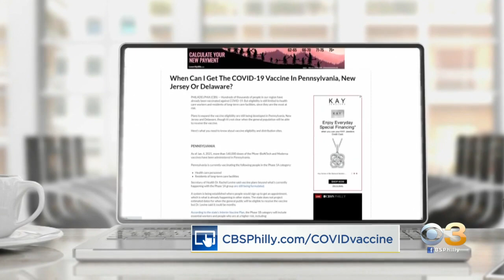Philadelphia School Districts, Zoo, Offers Pfizer Vaccination To Students Over 12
The Philadelphia Zoo and School Districts have partnered up with Chop to offer the Pfizer vaccination to students over 12.